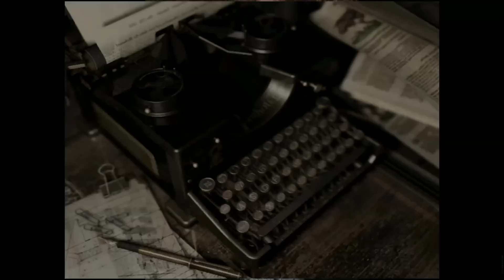REdux Edition P2